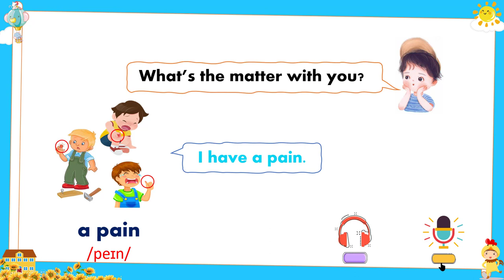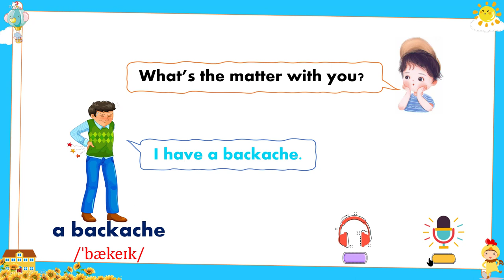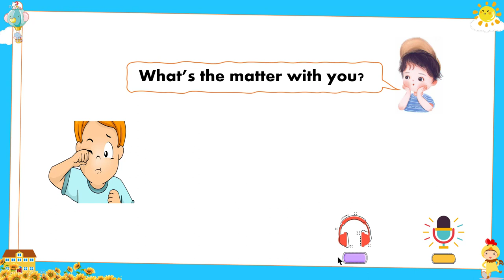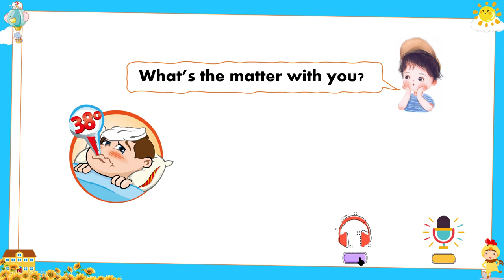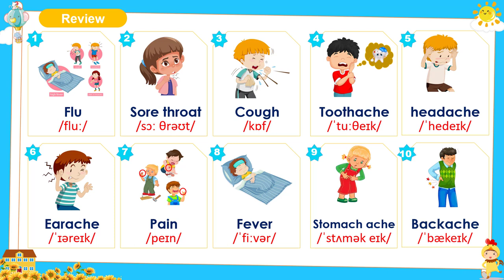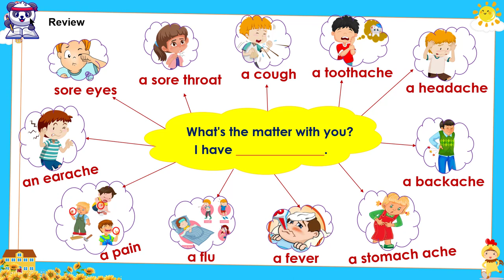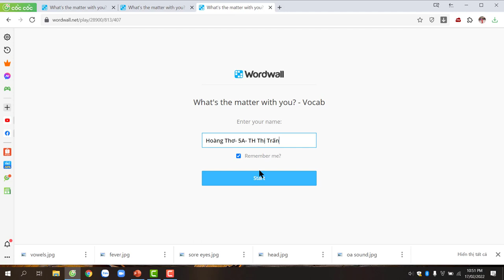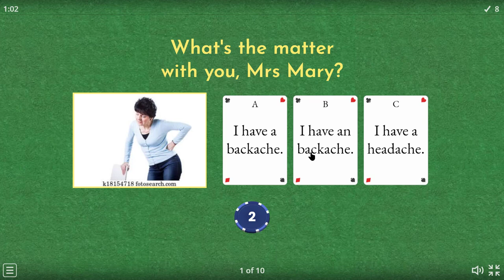ENGLISH 5- UNIT 11- WHAT'S THE MATTER WITH YOU?- LESSON 1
REVIEW UNIT 11: WHAT'S THE MATTER WITH YOU? - LESSON 1
GAME LINKS: